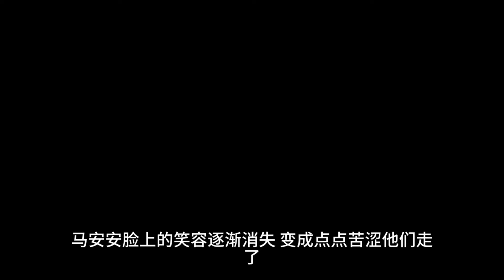（尽头）高中时阮静如天神一般，拯救了被霸凌的我。自此以后她就是我少年时的月亮！渴望而不可得！